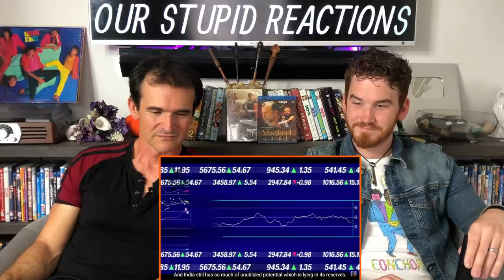India the future superpower is reclaiming REACTION!! - by Karolina Goswami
HANOZ NAVDAR

18960 Ventura Blvd. #76